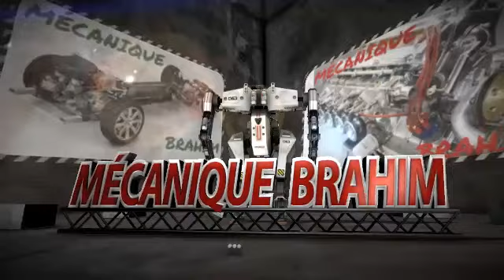Visite d'Annaba جولة في عنابة